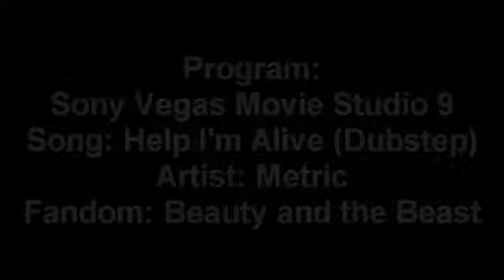Vincent - Help Im Alive